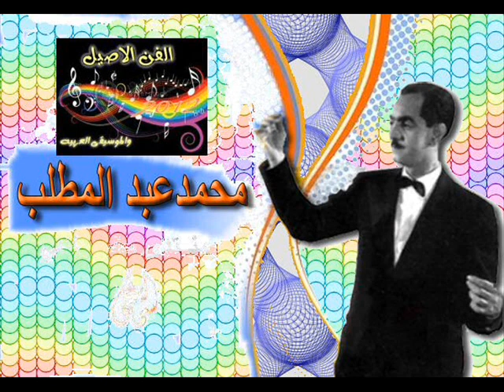محمد عبدالمطلب - هانت عليك الكلمه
هذه الاغنيه الحان الاستاذ سعيد البنا
تم تسجيلها فى استيدوهات اذاعة الكويت

= = = = = = صفحة الفن الاصيل $$ والموسيقى العربيه = = = = = =